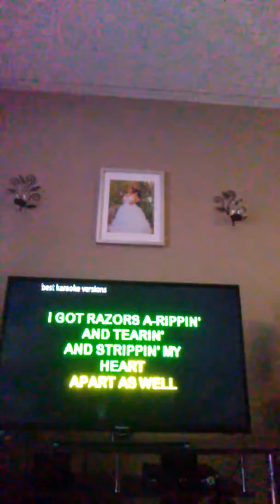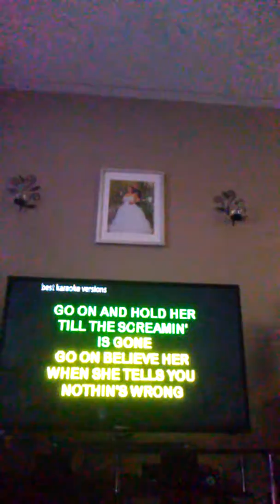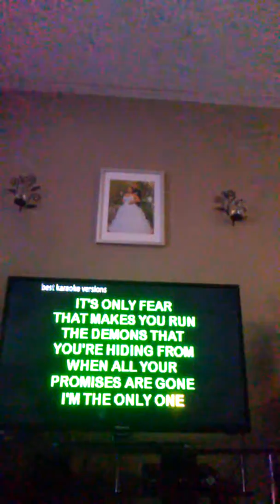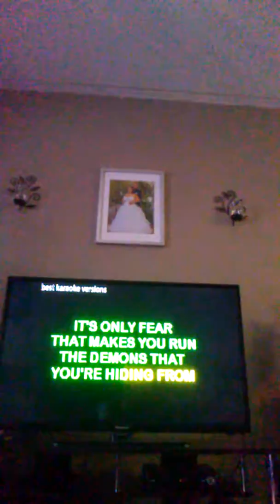Karaoke cover "i'm the only one" Lanamaegs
Melissa etherage's i'm the only one done by Lana Morin (Lafleur)